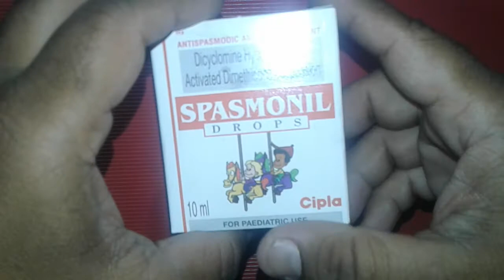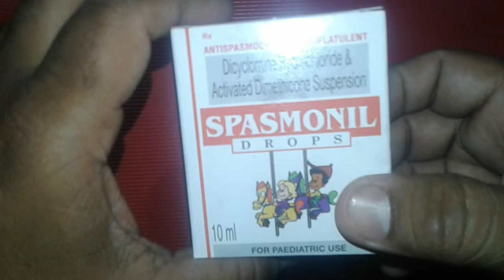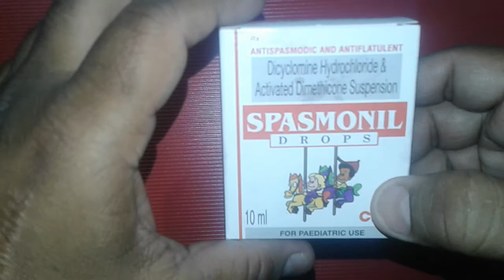Spasmonil Drops review in Hindi बच्चों के पेट में ऐंठन , गैस ,पेटदर्द का अचूक इलाज !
Spasmonil Drop is used in the treatment of abdominal pain.
Spasmonil Drop is a combination of two medicines: Dicyclomine and dimethicone. Dicyclomine is an antispasmodic which works by relaxing the muscles in your stomach and gut (intestine). It stops sudden muscle contractions (spasms). In doing this, it relieves cramps, pain, bloating, and discomfort. Dimethicone is an antifoaming medicine which disintegrates gas bubbles and allows easy passage of gas.
Take this medicine in the dose and duration as advised by your doctor. Check the label for directions before use. Measure it with a marked dropper and take it as directed. Spasmonil Drop may be taken with or without food, but it is better to take it at a fixed time. onlinemedicine,medicine,ayurveda,ayurved ,Ayurvedic Instagram id vijaylahore4262